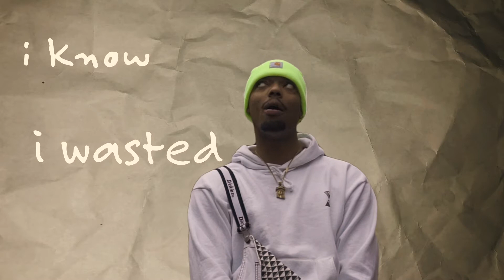Fargô - Legends Never Die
Director: MJoy Films